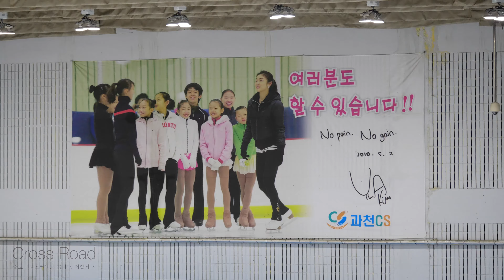유시율 Siyul YOO (Si-yul)ㅣD조 여ㅊ부 FS 41ㅣ2024-11-12 피겨 경기도 회장배 겸 동계체육대회 경기도 예선-1일차ㅣ한별ㅊ 4ㅎㄴ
제11회 경기도회장배 피겨스케이팅 대회 겸 제106회 전국동계체육대회 피겨 경기도대표 선발대회 - 1일차 |
(Sep 25. 2024) Gyeonggi-do Skating Union President's Cup Figure Skaitng 2024 & 106th (Korea) National Winter Sports Festival - Figure Skating 2025. Gyeonggi-do Qualifire | Day1 |
과천시민회관 아이스링크
경기도 과천시 중앙동 통영로 5 지하2층
Gwacheon Civic Center Ice Rink
Tongyeong-ro, 5 B2, Jungang-dong, Gwacheon-si, Gyeonggi-do, Republic of KOREA (South)

대회 공식 정보 Official Information

연맹 공지 1. 경기도 일정 Information 2023/24 Season Gyeonggi-do Schedule
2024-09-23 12:42 경기도 공지ㅣ[공고] 제11회 경기도회장배 피겨스케이팅대회 겸 제106회 전국동계체육대회 경기도대표 선발대회

연맹 공지 2. 경기 일정 및 명단 | Day 1. Time Schedule, Starting Order
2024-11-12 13:41 경기도 공지 (13일 수정 Fixe 11-13, 11-21)ㅣ(경기일정 및 명단) 제11회 경기도회장배 피겨스케이팅 대회 겸 제106회 전국동계체육대회 경기도대표 선발대회

연맹 공지 4. 프로토콜 | Judges Scores (Protocol)
제11회 경기도회장배 피겨스케이팅대회 겸 제106회 전국동계체육대회 경기도대표 선발대회 경기결과